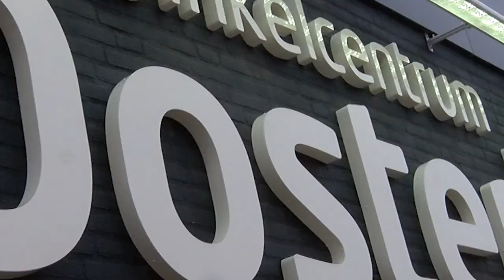Opening winkelcentrum Oosterhof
Winkelcentrum Oosterhof werd op 3 december officieel geopend. Tevreden gezichten bij de winkelmedewerkers maar zeker ook bij het publiek.